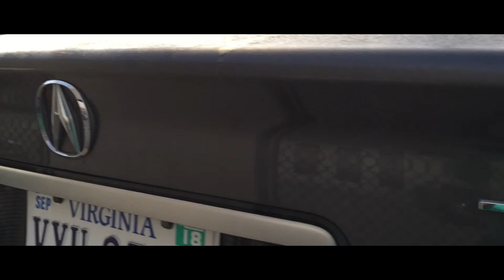I GOT A NEW CAR!!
I got a new car. Can you guess what it is? (another member in the crew)

Yuranann Snapchat: dos_k24
Dennis Snapchat: dancer_dennis

Thanks!